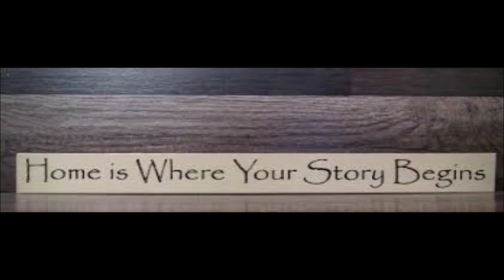Video Announcements - Sunday, September 29, 2019